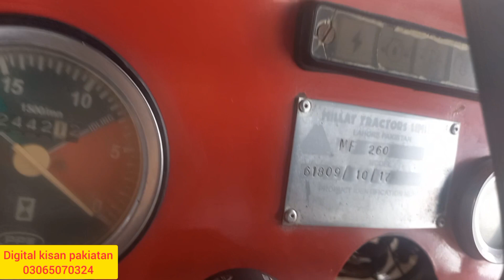Mf 260 tractor with wheat threesher for sale rabta demand sab iss video main